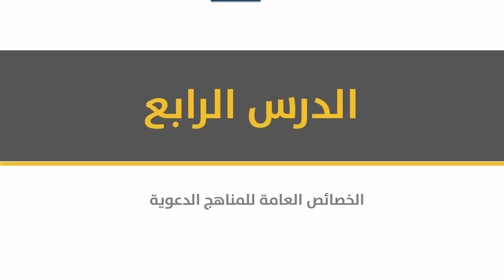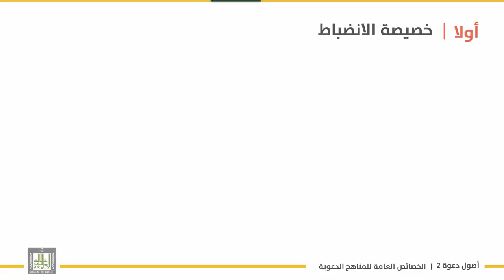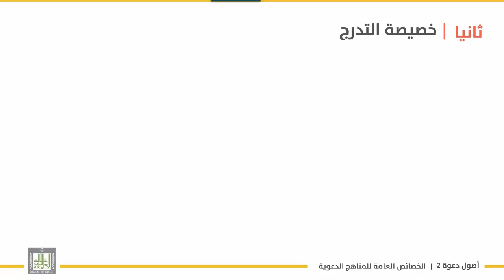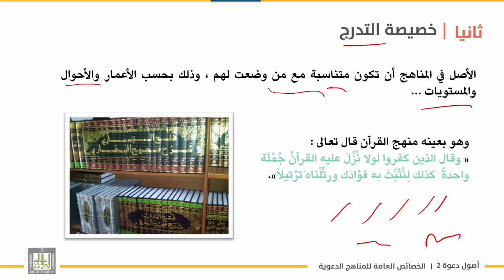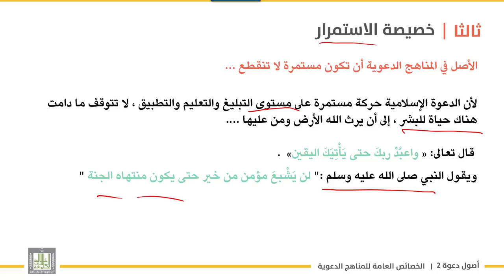أصول دعوة 2 | الوحدة 3 | خصائص المناهج الدعوية - 4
الوحدة 3 : الملامح العامة لمناهج الدعوة
الدرس 4 : خصائص المناهج الدعوية - 4
- خصيصة الانضباط .
- خصيصة التدرج .
- خصيصة الاستمرار .